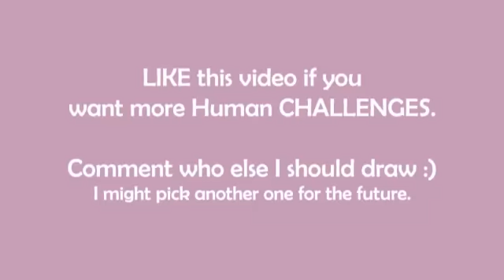How I Draw Olaf From Frozen as a Person - MeiYuArt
Drawing Olaf the Snowman as a Human! This is how I draw and color him in this Disney fan art speed drawing video!

Watch Mei Yu draw all sorts of art, Human and Genderbent Challenges, cartoon crossovers, original Manga / Anime characters and more at MeiYuArt

FIVE NIGHTS AT FREDDY'S HUMANS

Watch how I draw famous characters as their opposite genders:

GENDERBENT CHALLENGES

Dibujo - dibujos animados - Dessin - dessins de bande dessinée - 描画 - トップYouTubeの漫画の図面 - 簡単イラスト - Рисунок  - мультфильм рисунки

Mei's other channel: FUN2DRAW:

Mei Yu is also the creator of the how to draw channel Fun2draw. Fun2draw is one of the most popular drawing tutorial channels on Youtube.

Mei Yu has also made a series of Fun2draw drawing apps to show you how to draw & color cute, easy & fun cartoons at your own pace!

COPYRIGHT / TRADEMARK NOTICE

MeiYuArt, its logo, videos, Mei's own original character designs, drawings, and artwork belong to Mei Yu and are protected by International Copyright and Trademark Laws.

ANY COMMERCIAL USE IS STRICTLY PROHIBITED. DO NOT SELL OR RE-DISTRIBUTE. Please report any Copyright or Trademark violations by personal message.